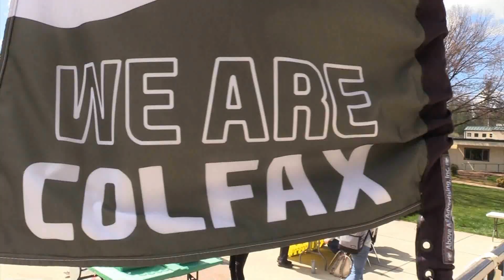Ctv's "The Show" #26 for May 7th 2019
This episode of Ctv's "The Show" was produced by Autania Mierow
Technical Director: Gabe Piette
Anchors: Maxx Wolff and Autania Mierow
Reporters: Diego Perez and Garrett Arcand
Teleprompter: Malin Marino
Audio: Jaiden Toro
Floor Director:
Show Capture:
Graphics: Evan Patrick